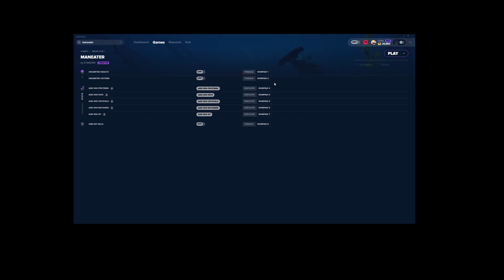Maneater Trainer +8 Cheats (Add XP, Resources, Unlimited Oxygen, & More)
This Maneater trainer features 8 cheats and mods including:
Unlimited Health

Unlimited Oxygen

Add 500 Proteins

Add 500 Fats

Add 500 Crystals

Add 500 Mutagen

Add 500 XP